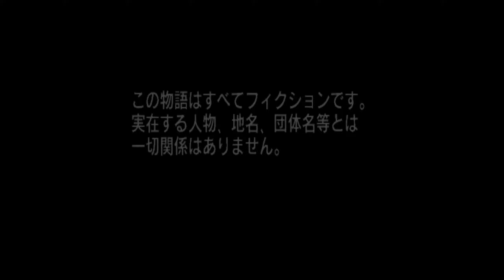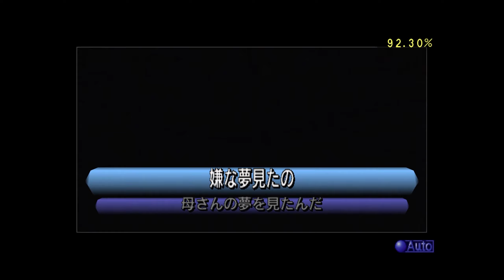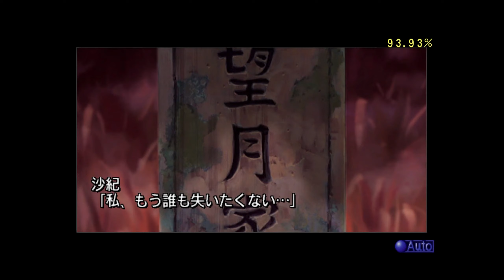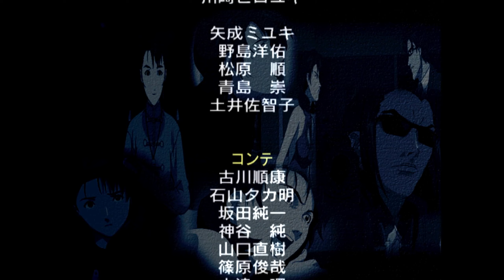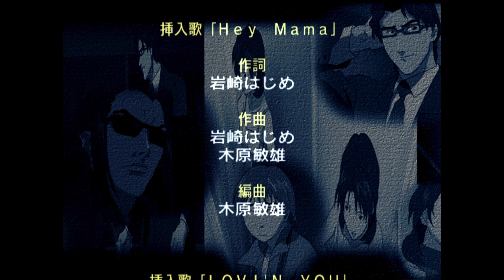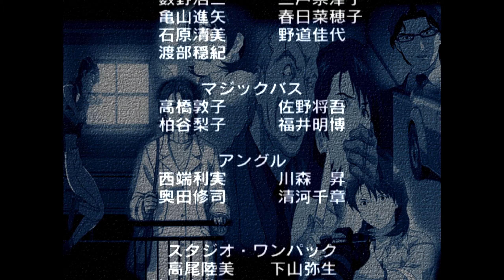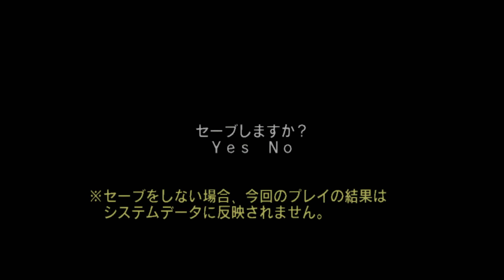【あなたと……スキャンダル♡】スキャンダル #9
瞳とフィルムに残る。
【それ以外】を巡って。

2000年6月29日にSCEから発売されたPS2ゲームタイトル「スキャンダル」をプレイ！
DVDとなった事で圧倒的に綺麗になったグラフィックは必見!!
果たして、何がフィルムに残っているのか……

八神颯
スキャンダル 実況リスト(毎週水曜21時更新)